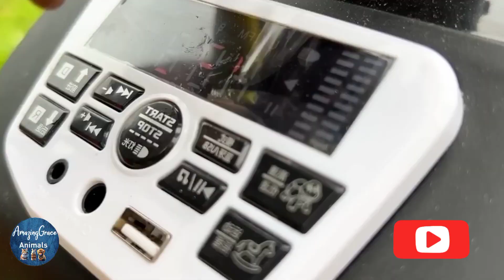Farmer Monkey Growing Watermelons 🍉, Monkey Harvest Video#farmeymonkey#babymonkey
Farmer Monkey Growing Watermelons 🍉, Monkey Harvest Video#shortvideo#monkey#farmeymonkey

Farmer BiBi obedient takes care of her friends